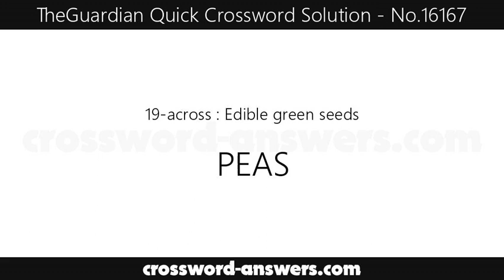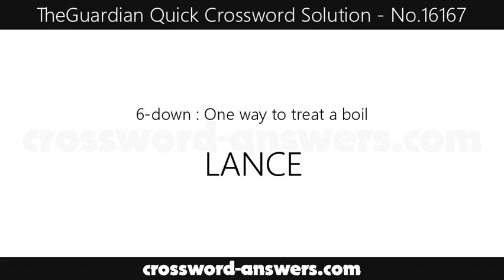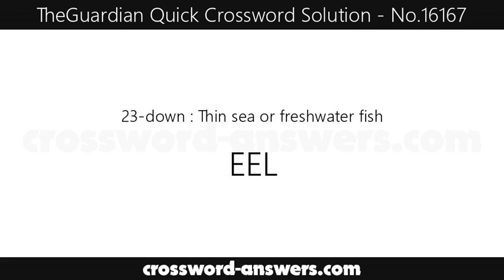The Guardian Quick Crossword Answers for #16167